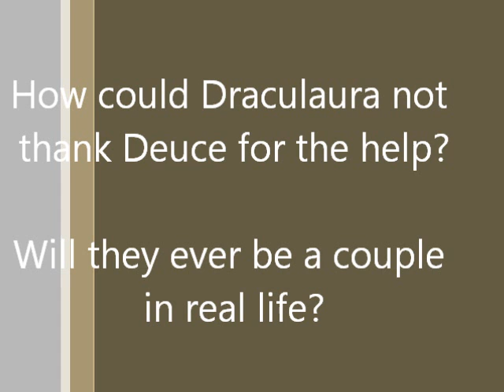Pretty Little Liars Episode 10 - Frienemies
This is a reupload since I kinda rushed on editing on the first one I uploaded

School is back and Draculaura tries to talk to Deuce but fails until at lunch, she overhears Cleo talking smack about her and marches in her boots to her and confess about Cleo's behavior.

Cleo begans making a plan to bring Draculaura to her death. She takes Draculaura to the highest part of the school and pushes her off. Who will catch her in time?